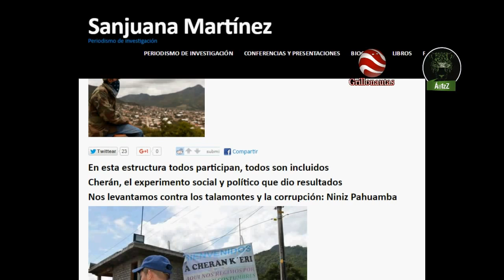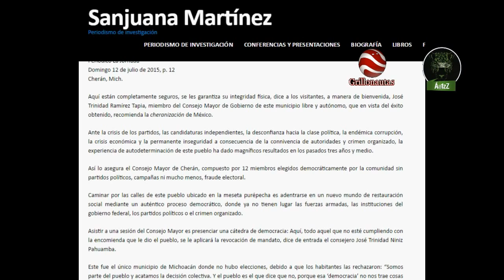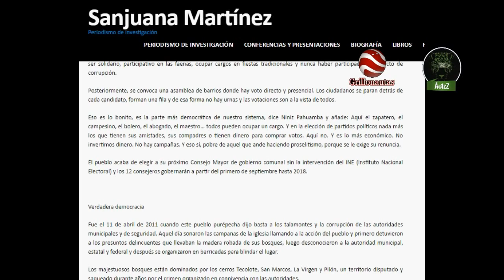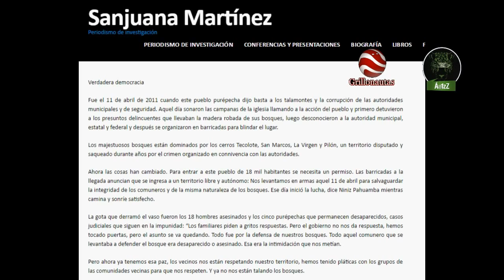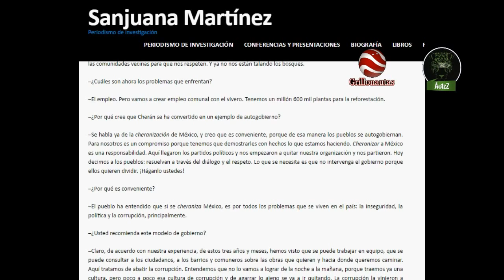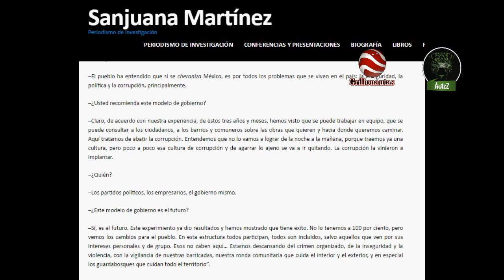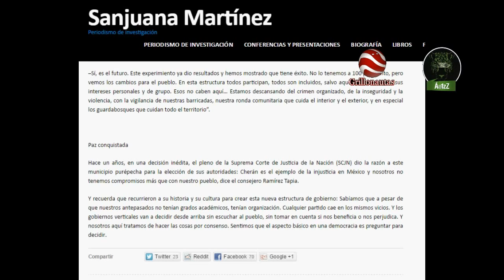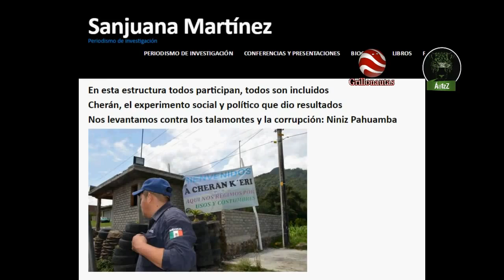¿Es el camino 'Cheranizar' México?